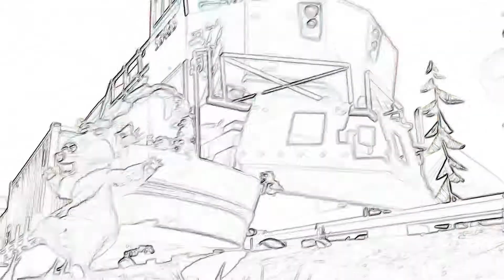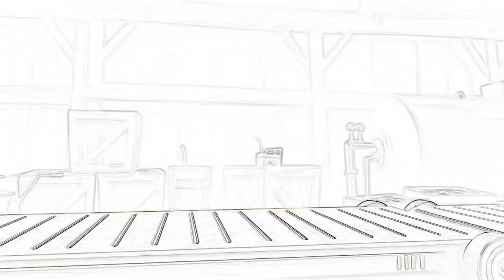🐻 Grizzy & les Lemmings - Compilation #02 - Grizzy Cartoon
Grizette bear grizzly
ours Canada
forêt
Nutting Hill
humour
kids
cartoon
kids animation
dessins-animés
dessins
animé
rongeurs
grizzy
compilation grizzy u0026 les lemmings
compilation 20 min
course poursuite
grizette
caribou
relaxation
détente
chill